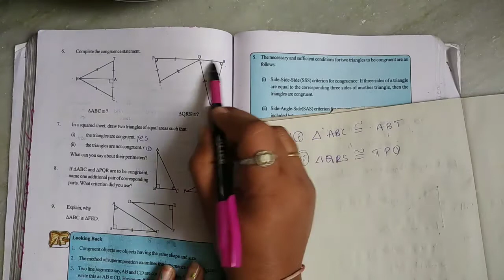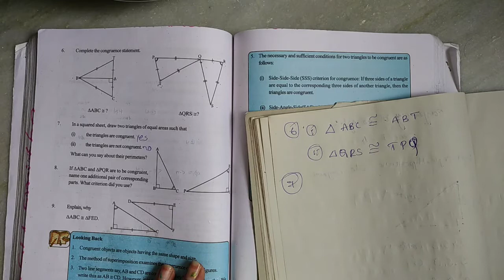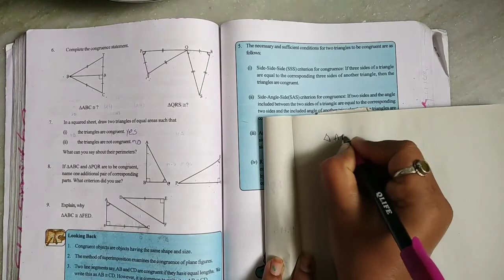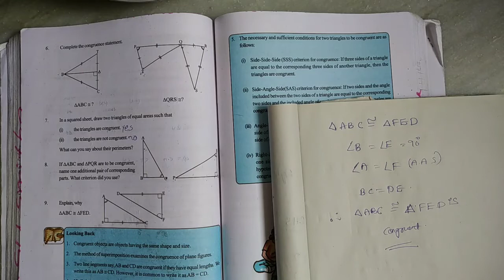8. Congruency of Triangles in telugu// 7th class maths E/M// exercise-4//ssc syllabus//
Chapter-13 Area and Perimeter Exercise-6 part-1&2